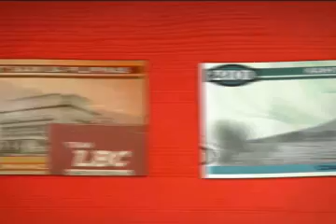LBC Pera man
Year Produced : 2006
Client: LBC
Ad Agency: Black Pencil
Production House: Provill
Producer: Des Pe

Director: Avid Liongoren
Assistant Director: Bombi Plata
Photographer: Becky Van Ommen
Production Designer: Jun Pecho
Storyboard: Peter Mutuc

Post Production: Rocketsheep
Post Production Manager: Mara Bernaldo
Editor: Avid Liongoren
Compositor: Mister Jethe